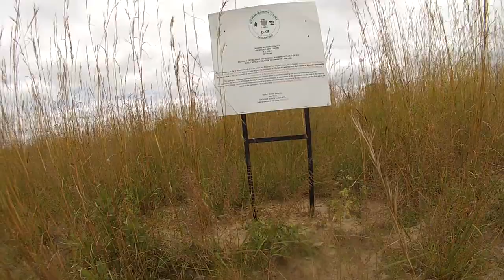[MTB Cycling] (1 HR) Nkwashi Estates: Dam, Park, Eagle Suburb & 5 Acres | May 2021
I went up to Nkwashi Estates, a planned satellite town in Lusaka Zambia, to explore their so-called five-acre blocks---driving through their five-acre blocks is difficult with small vehicles [...]

## About Nkwashi Estates
* Google Maps location:

## Timeline
00:00:00 Nkwashi Transport Yard
00:01:50 Caliberating/Fine-Tuning Bike
00:01:10 Nkwashi Eagle Suburb
00:03:30 Nkwashi Dam
00:09:10 Nkwashi Park
00:12:20 Nkwashi Eagle Suburb

## Footage Metadata
* Time: 13H40--16H10
* Date: May 2 2021
* Equipment: GoPro Hero 3 Silver Edition [1]
* Bicycle: MXR DS 29er [2]

I occasionally indulge in off-road Mountain Bike (MTB) cycling, usually for safety reasons---IT IS NOT SAFE to cycle on the busy roads of Lusaka! In this mini-series, I explore portions of Nkwashi Estates [3, 4]. Nkwashi is one of those desolate places.